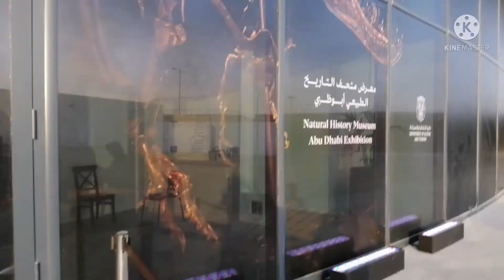NATURAL HISTORY MUSEUM ABUDHABI EXHIBITION